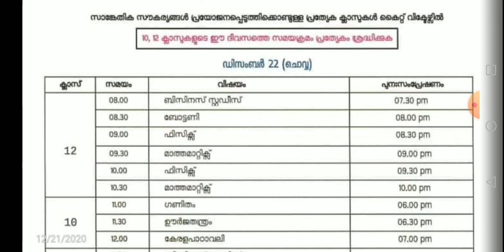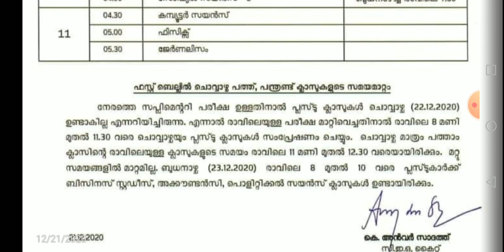Itsvicters December 22 timetable(tuesday).